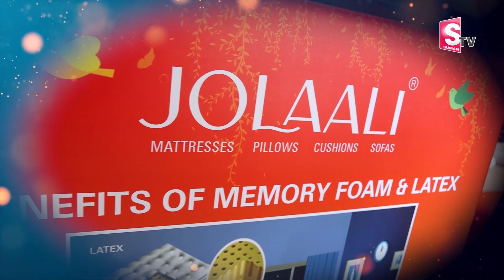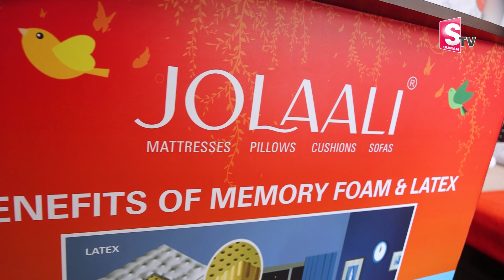Special Customised Jolaali Mattress At Budget Friendly Price | SumanTV Life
Survey No 2 & 3, Sri Sai Srinivas Elegance, Hitention Road, beside Narayana College, opp. Vani book world, Petbasheerabad, Hyderabad, Telangana 500067
 Plot no 44/A, Indian oil petrol pump back side, Phase IV, Rajiv Gandhi Nagar, Jeedimetla, Hyderabad, Telangana 500055

Special Customised Jolaali Mattress At Budget Friendly Price | SumanTV Life Jolaali Mattress